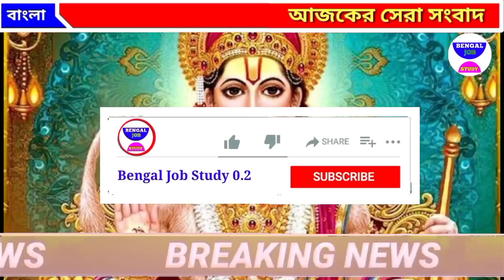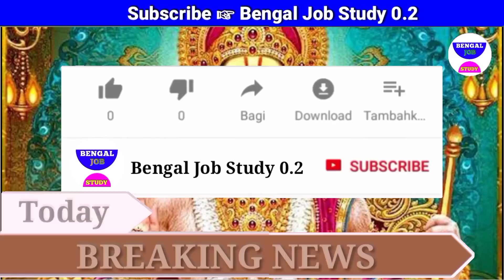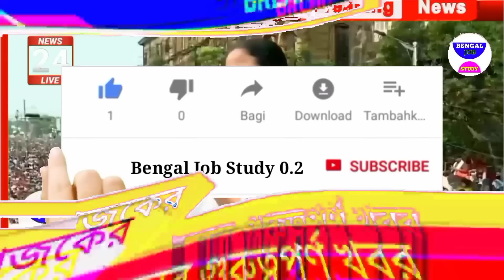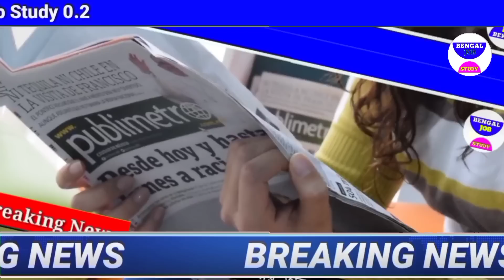আজকের বড়ো খবর | Today 24 April News🥺হনুমান জয়ন্তীতে বিরাটবার্তা শুভেন্দু মমতা অভিষেক Breaking news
আজকের বড়ো খবর | Today 5 April News🥺হনুমান জয়ন্তীতে বিরাট বার্তা শুভেন্দু মমতা অভিষেক Breaking news

আজকের বড়ো খবর🔥Today 6 April বিরাট ধর্মঘটের ডাক তথ্য ফাঁস 😳 টাকা দিচ্ছে মমতা খবর BengalJobStudy 0.2

আজকের বড়ো খবর🔥Today 6 April বিরাট তথ্য ফাঁস দিল্লিতে অনুব্রত 😳বাংলাদেশে মৃত্যু BengalJobStudy 0.2

আজকের বড়ো খবর🔥Today বিজেপিও😲খবর BengalJobStudy 0.2

আজকের বড়ো খবর🔥Today 6 April দোল পূর্ণিমায় বৃষ্টিপাত😳বন্ধ স্কুল কলেজ ধর্মঘট খবর BengalJobStudy 0.2

আজকের বড়ো

আজকের বড়ো খবর🔥Today 6 April   ভোটের সমীক্ষা প্রকাশ্য😲
আজকের
আজকের বড়ো খবর😳Today 6 April   মাধ্যমিকের মাঝে BengalJobStudy0.2

আজকের বড়ো খবর😳   BengalJobStudy0.2

আজকের বড়ো খবর ভুয়ো এডমিট😳Today 6 April   হাতির হানা মৃত্যু

এক্ষুনি ১৬ কোটি টাকা উদ্ধার😳Today 22 February💥 সব তথ্য ফাঁস 😳Today 21 February💥চন্দন মন্ডল জেরা ফাঁস চাকরি দুর্নীতি😲BengalJobStudy0.2

খবর আজকের🔥Today 20 ফেব্রুয়ারি মাধ্যমিক নিয়ে বড়ো ঘোষণা হটাৎ করেই পঞ্চায়েত ভোট😳 BengalJobStudy0.2

খবর আজকের🔥Today 20 ফেব্রুয়ারি পঞ্চায়েত ভোটের দিন ঘোষণা😳5
খবর আজকের🔥Today 6 April   মহা শিবরাত্রি ঘোষণা মমতা😳

খবর আজকের🔥Today 6 April   নিয়োগ খবর আজকের🔥Today 6 April   মহা শিবরাত্রি বিরাট ঘোষণা মমতা😳 টাকার  6 গ্রেফতার💥 লক্ষী ভান্ডার টাকা BengalJobStudy0.2

খবর আজকের🔥Today 6 April   ত্রিপুরা ভোটে আগুন উত্তপ্ত ? বাংলায় ভোট মোদি  ভোটে বাজিমাত মমতা ? কেন্দ্র DA আরো বাড়লো 💥BengalJobStudy0.2

খবর আজকের🔥 টাকা 💥 BengalJobStudy0.2

খবর আজকের🔥
খবর আজকের🔥সোমবার 6 April   মাস্টার স্টক মমতা পঞ্চায়েত ভোট💥 মুখোমুখি শুভেন্দু BengalJobStudy0.2

আজকের বড়ো খবর🔥Today 6 April   দল ছাড়লো তৃণমূলের 12 নেতা😳মাঠে

ভূমিকম্প আশঙ্কা😳 বাড়ছে মৃত্যু
আজকের বড়ো

বাজেট ঘোষণা খবর 😲বাজেটে অঘটন টাকা
আজকের বড়ো খবর🔥Today 6 April    মমতা:কাল যদি মরে যাই দেখার কেউ নেই😲
আজকের বড়ো বড় খবর আজকের খবর আজকের বড় বড় খবর আজকের সংবাদ বাংলা সংবাদ গুরুত্বপূর্ণ পশ্চিমবঙ্গের বাংলা সংবাদ পশ্চিমবঙ্গের আবহাওয়ার খবর  আজকের খবর আজকের পশ্চিমবঙ্গের বিশেষ বিশেষ খবর আজকের সকালের গুরুত্বপূর্ণ

আজকের বড়ো খবর🔥Today 6 April    উন্নয়নের ঝড় বাংলায়
 6 April

আজকের  6 April      বিরাট মমতা😲6000 টাকা শুভেন্দু

 6 April      প্যান্ডেলে আগুন  বৃষ্টির নেই  BengalJobStudy0.2

আজকের বড়ো খবর🔥Today 6 April   ভেঙ্গে গেল প্যান্ডেল বৃষ্টি😲10 হাজার খবর BengalJobStudy0.2

আজকের বড়ো খবর🔥Today 6 April   সপ্তমীতে ভাঙছে প্যান্ডেল খুব

আজকের Today 6 April      পার্থ দুর্নীতির

আজকের বড়ো খবর🔥Today 6 April   প্রবল নিম্নচাপ বৃষ্টি শুরু😲 আর্জেন্টিনা তুলকালাম BengalJobStudy0.2

4)আজকের বড় খবর🔥Today 6 April   লকডাউন বাড়লো😳মাধ্যমিক সবাই পাস টাকা মমতা BengalJobStudy0.2

6)পরীক্ষা খারাপ পাস সবাই ? BengalJobStudy0.2

8) আজকের বড় খবর🔥Today 6 April   চতুর্থ ঢেউ আসছে😳মমতা টাকা মেয়েদের HS NEWS TODAY  BengalJobStudy0.2
9) আজকের বড় খবর  হলদিয়া তে প্রধানমন্ত্রী today 6 April      latest সবথেকে বড় খবর 1 হাজার পুজোয়
11) আজকের today big update latest information আজকের বেশকিছু তথ্য গুরুত্বপূর্ণ বাংলায়।
12) আজ সকালের তাজা সংবাদ  today December খবর latest update দেশের সবথেকে বড় খবর আজকের তাজা খবর jio latest offer
13) আজকের বড় খবর  today 6 April   saturday latest update today update bengal jo inb study 0.2
14) আজকের বড় ঘোষণাদেশের সবথেকে বড় খবর. today sharing tech sharing bengal job study 0.1 update দেশের সবথেকে বড় খবর 8 অক্টোবর খবর আজকের তাজা খবর বাংলা খবর আজকের পশ্চিমবঙ্গের খবরআজকের বড় খবর🔥today 6 April         latest update লকডাউন ঘোষণা মমতা😳বন্ধ স্কুল ঘরটাকা bengaljobstudy0.2

1) পশ্চিমবঙ্গের আবহাওয়ার খবর
2) বাংলাদেশের আবহাওয়ার খবর
3) bangladesh weather report
4) today weather repo
5) আবহাওয়ার খবর আজকের
6) west bengal weather report today weather report west bengal

bengaljobstudy
bengaljobstudy 0.2
bengaljobstudy0.2

follow us more update । আজকের বড় খবর🔥today 6 April   লকডাউন😳গৃহলক্ষী প্রকল্প মমতা 5000 টাকা আজকের খবর bengaljobstudy0.2,